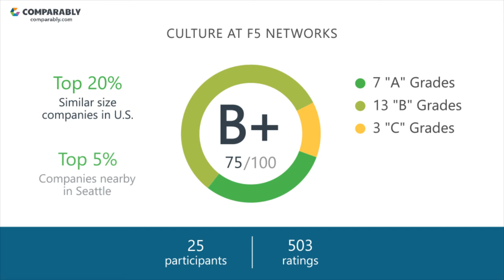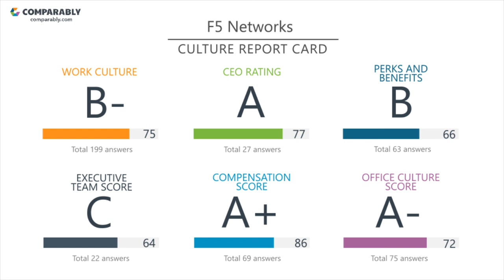Working at F5 Networks - May 2018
See F5 Networks's Company Culture as rated by their employees on Comparably (May 2018). F5 Networks's workplace culture scores are based on 503 ratings. F5 Networks received the highest ratings from the Sales Department (86/100) and the lowest ratings from the Engineering Department (73/100). F5 Networks's Gender Score ranks them in the Top 25% of similar sized companies. F5 Networks's Diversity Score ranks them in the Top 10% of similar sized companies.